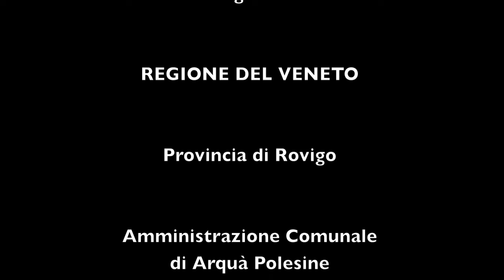N. RIMSKY KORSAKOV IL VOLO DEL CALABRONE violoncello LUCA PACCAGNELLA (Flight of the Bumblebee)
N. RIMSKY KORSAKOV IL VOLO DEL CALABRONE (FLIGHT OF THE BUMBLEBEE)
LUCA PACCAGNELLA violoncello
Medieval Castle Arquà Polesine - ITALY - THE SOUND OF STONE Sound Architectures - I SUONI DEL PO 2018 Live Recording
The fortress of Arquà, erected in 1146, commonly known as Castello Estense, is one of the few buildings in Italy that has the double enrolment in both the Castle Register and Historical Dwelling Register. The architecture is medieval and is the best preserved in the all province, as well as the unique physical proof of the large fortification net than used to control Canal Bianco. The building was erected on the will of Guglielmo III Marchesella degli Adelardi, Lord of Ferrara, to defeat the Estes in the territory of Rovigo. Shortly, in 1187, the building became propery of the Estes. With the entire region of Polesine, then, the castle of Arquà in 1395 became property of the Most Serene Republic of Venice in exchange for financial credit. The Venetians established in there a military district, equipping the castle with a garrison. The original difensive configuration, that was necessary to keep one of the most important places of Polesine, was lost after the victory on the so-called Salt War (circa 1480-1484). After the years between 1438 and 1482, when the building came back to the Estes, the Republic of Venice gave it, at the end, to the Diedos. In the XVI Century every builded military fortress were shot down, except for the castle of Arquà because its location was strategically important, as it was the only way to reach Canal Bianco and Po River, that meant the territories near Ferrara. The Diedos, family with probable Venetian origins, converted the castle in a comfort and luxurious noble dwelling in the countryside and embellished it with frescos, shotting down one of the guard towers. Excellences of the context: Hunting Masion. The structure is an example of Ferrara’s rural architecture. In the inside, the building is divided in a central hall, with timbers, from where it is possible to access to the other rooms. On the posterior façade there are noble crests. The surrounding walls were built in the XVIII Century. In 1850 the garden were converted in a park with bridges, caverns, water games, several plants and paths full of historical evidences. It was also built a neo-gothic tower. The tale tells that the building was connected to the castle with a secret passage. It is exposed to the road the crosses the town in east-west direction, while at that time it was separated from the city centre and near to an ancient path made in roman age. Originally built as service construction by Alberto V of Este, marquise of Ferrara and Modena, at his death in 1393, was given in heritage to his son, Nicolò III, that was full of debts and, in 1412, gave it to the noble Andrea Durazzo with the obligation of vassalage. In the middle of XVI Century it was expanded and two more wings were erected, with some other rooms, a cantina and some atticts. In 1720, after other renovations, the building had the resemblance of the XVIII Century and in 1752 it was given to the bishop Pellegrino Ferro. In 1756 it was bought by the noble family named Cavalli, in 1760 by the Cecchettis that, at the beginning of XIX Century, made some renovations. The current owners are heir of the Cecchettis. Antonio Cecchetti made an industrial orchard. During World War II it became a refuge for displaced persons then, divided, it was rent out. In 1968, as ruin, it was renewed by the architect Conato.